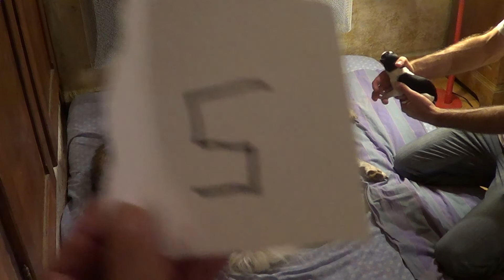Portée d'Eden et Ivanof DJDB née le 19.09.2014 - 2eme jour - Film du 20.09.2014